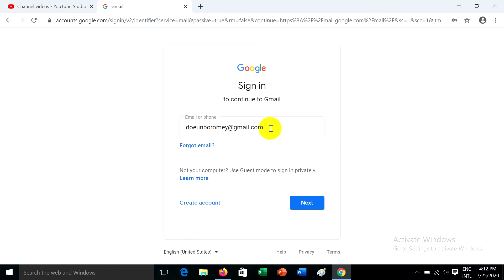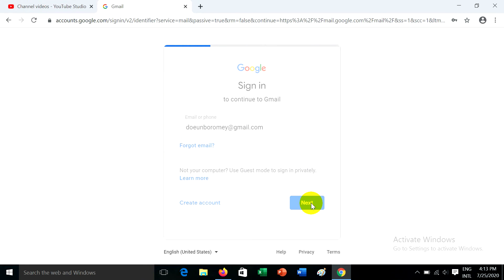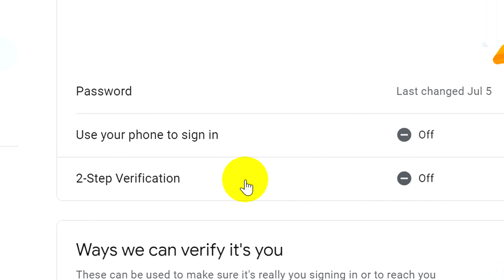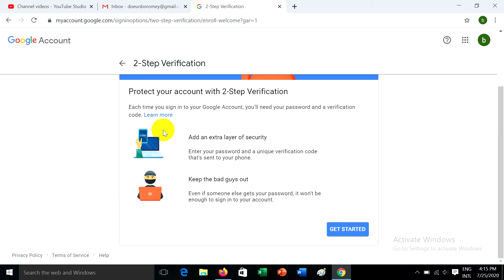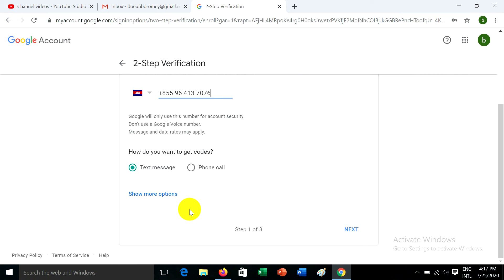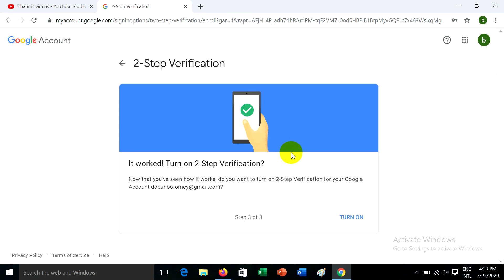ការការពារយូធូប2020/how to protect your you tube channel 2020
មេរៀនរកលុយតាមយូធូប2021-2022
verification phone Number 2021
How to upload You Tube video in detail 2021
វីដេអូអប់រំល្អៗនៅខាងក្រោមៈ
15.ពាក្យអ្នកដទៃ Kou sopheap
16.ម៉ែបង្កើតខ្ញុំមកធ្វើអ្វី? kou sopheap
សូមអរគុណ